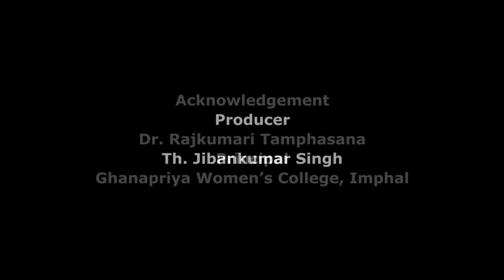A 005 Manipuri Language and Literature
Lecture by Dr. W. Romesh, Assistant Professor, Department of Manipuri, G.P. Women's College